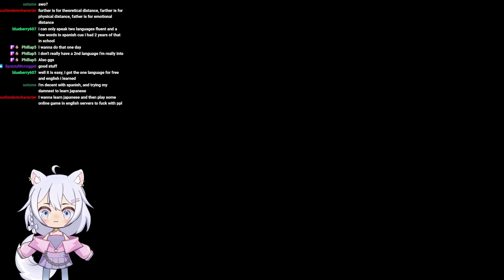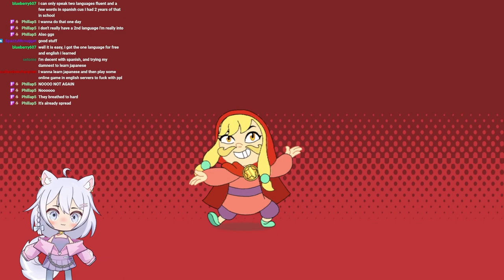A Hat In Time Let's Play | First Time Full Playthrough Part 2